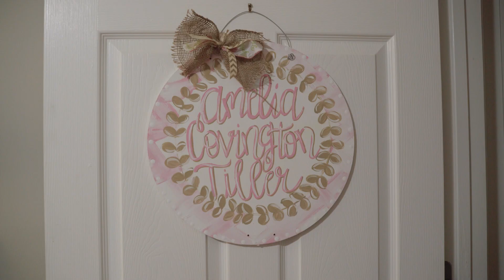Amelia Comes Home | Newborn film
Amelia comes home to finally meet her family after her arrival into this world! I filmed two days as the family got their chance to meet the newest addition to the family! Thanks Justin and Jaclyn for allowing me to capture these awesome memories!